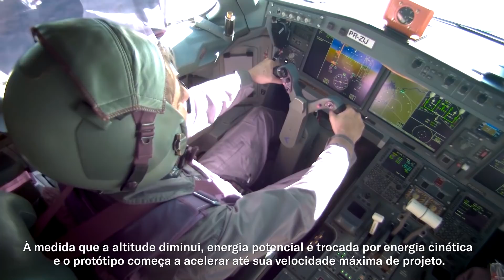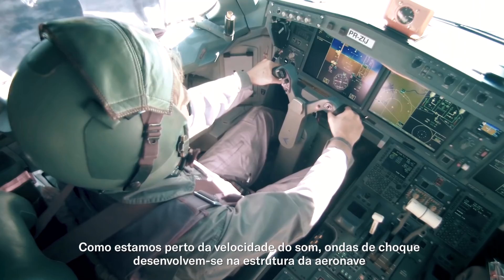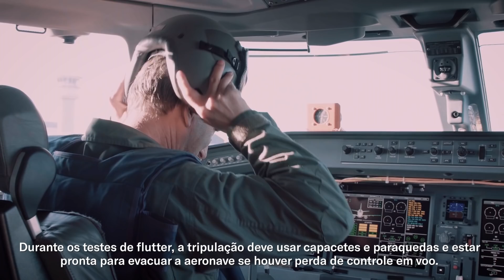Embraer E195-E2 completes Flight Flutter tests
O voo de teste de Flutter do Embraer E195E2 foi concluído com sucesso. Como parte da campanha de certificação, o nosso maior E2 foi submetido a velocidades acima de seus limites operacionais. Este vídeo explica o teste feito na instalação de Gavião Peixoto, em setembro passado, e mostra o E2 voando quase à velocidade do som.

The Embraer E195E2 Flight Flutter Test was successfully completed. As part of the certification campaign, our biggest E2 is subjected to its maximum design speed. This video explains the test at the Gavião Peixoto facility last September and shows the E2 flying at nearly the speed of sound.